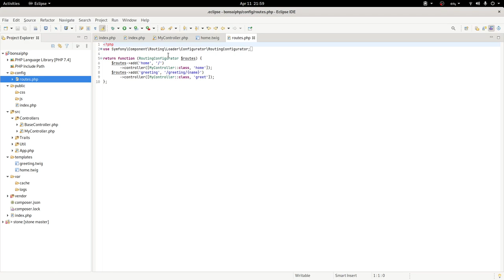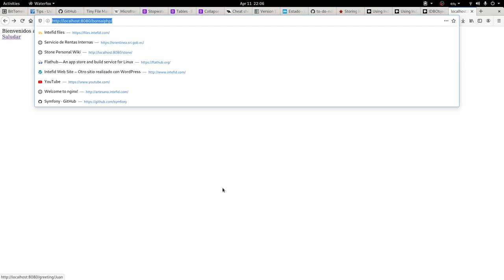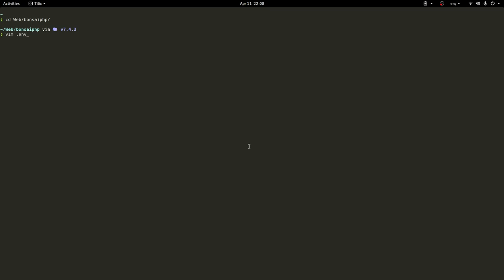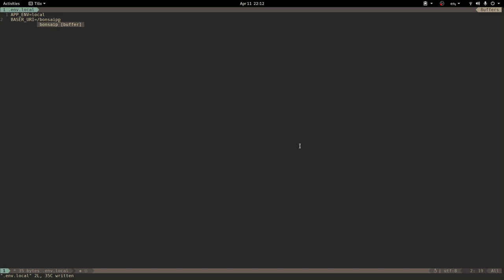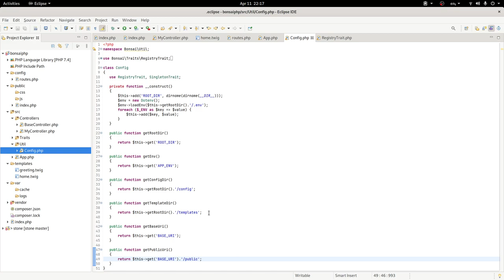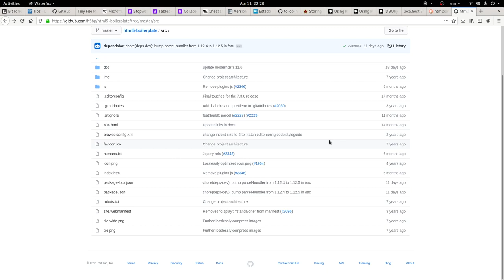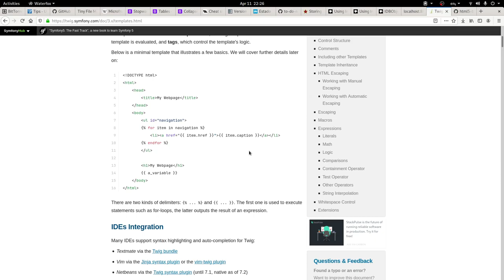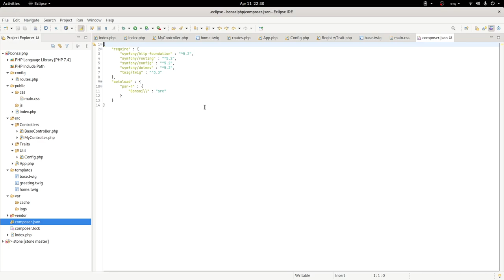Cómo crear un micro framework PHP - Parte 3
Un microframework es una aplicación web minimalista cuya función principal es manejar peticiones HTTP  así como las rutas correspondientes. Los microframeworks suelen usarse para desarrollar aplicaciones miiddleware.

En el siguiente  video mostramos como desarrollar un microframework a partir de los componentes de Symfony: http-foundation, config y routing.